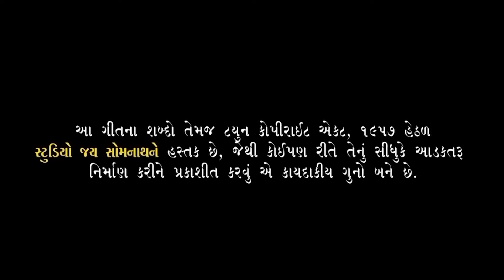Jariyal Safa Shobhta || Poonam Gondaliya || HD VIDEO || Gujrati Lagna Geet ||પ્રાચીન લગ્નગીત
Jariyal Safa Shobhta || Poonam Gondaliya || HD VIDEO || Gujrati Lagna Geet ||પ્રાચીન લગ્નગીત || લાડકડીના સાયબાને સૂરજની અણસાર

Sound :- Parab Sound ( Laldas Parab )
Audio Recording :- Chetan Parab
Audio Mixing :- Ashif Shaikh
D.O.P :- Vallabhbhai Gondaliya
Poster Disign :- Raj Charoliya
Location :- Jay Murlidhar Farm Rajkot ( Vira bhai Humbal )

Music team : Jignesh Goswami
Keyboard - Bhargav Changela
Violin - Sagar Barot
Sahenai  - Ashokbhai Nayak
Benjo - Abhay Detroja
Tabla - Jignesh Goswami
Dhol- Hardik Kanani
Dholak - Hardik Solanki
Said Rhythm - Shaurabh Gadhvi
Ped - Keyur Bhudhdev
Coras - Dhaval Vyas/ Tejash Trivedi / Jalpa Kansara / Kala Soni /Daxaben Soni/ Darshana Pandya
 Stage Background - Chirag Sachdev
Lighting - Nilesh ahir

    Studio Jay Somnath Contact Mo:- 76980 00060